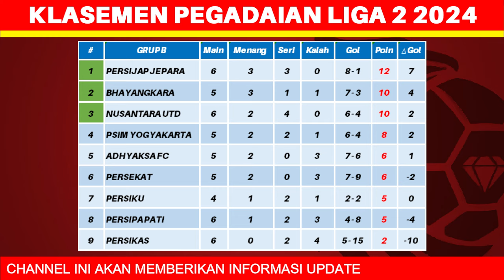Hasil Liga 2 Indonesia 2024 Hari Ini - Persela vs Rans Nusantara - Klasemen Pegadaian Liga 2 2024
Hasil Liga 2 Indonesia 2024 Hari Ini - Persela vs Rans Nusantara - Klasemen Pegadaian Liga 2 2024 Terbaru

Berikut hasil liga 2 hari ini senin 7 oktober 2024:
hasil persela vs rans nusantara 1-1